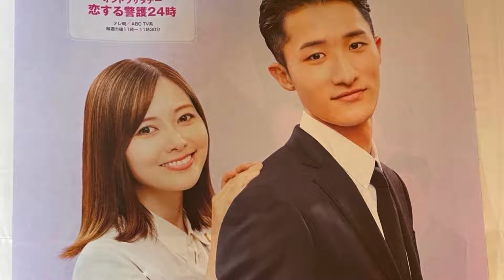Snow Man岩本照＆白石麻衣、見つめ合い急接近「恋する警護24時」場面写真解禁 少年忍者・織山尚大の出演も決定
Snow Manの岩本照が主演、女優の白石麻衣がヒロインを務める2024年1月13日スタートのテレビ朝日系オシドラサタデー『恋する警護24時』（毎週土曜よる11時～ ※初回拡大スペシャル）より、場面写真が先行公開。あわせて、少年忍者・織山尚大の出演も発表された。
◆岩本照＆白石麻衣の急接近ショットが解禁。
今回公開されたのは、感情を一切表に出さずに無表情でスンっと直立する岩本と、そんな岩本に対して険しい表情を見せる白石の2ショット。“ラブな雰囲気”を感じさせるどころか「2人の仲は最悪？」という雰囲気が漂うシーンとなっている。 本作は岩本扮する無骨でストイックなボディガード・辰之助が、白石演じる負けず嫌いな弁護士・里夏の24時間警護を請け負うことになるのだが、辰之助は良く言えばストイック＆真面目、無骨かつ優秀だからこそ一切、融通の効かない男。一方の里夏も、口がたつ上に自分の考えを曲げない頑固者で、弁護士として行動を制限されることを嫌がり、警護相手としては手ごわい存在。そんな2人の気が合うわけもなく、出会って早々に相性の悪さが露呈する。

IMPORTANT!